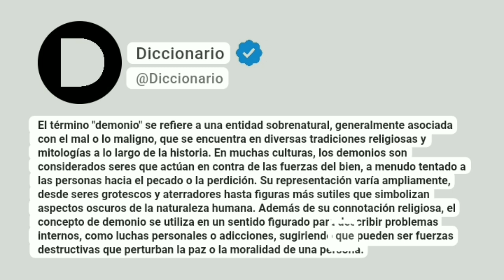Demonio Significado En Español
El término "demonio" se refiere a una entidad sobrenatural, generalmente asociada con el mal o lo maligno, que se encuentra en diversas tradiciones religiosas y mitologías a lo largo de la historia. En muchas culturas, los demonios son considerados seres que actúan en contra de las fuerzas del bien, a menudo tentado a las personas hacia el pecado o la perdición. Su representación varía ampliamente, desde seres grotescos y aterradores hasta figuras más sutiles que simbolizan aspectos oscuros de la naturaleza humana. Además de su connotación religiosa, el concepto de demonio se utiliza en un sentido figurado para describir problemas internos, como luchas personales o adicciones, sugiriendo que pueden ser fuerzas destructivas que perturban la paz o la moralidad de una persona.